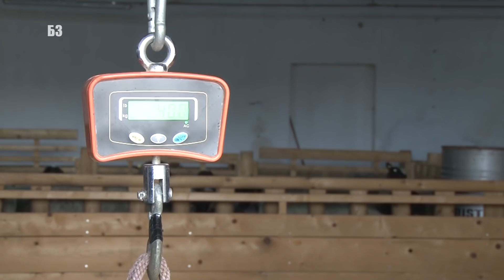DA LI SE KAJE zbog para ? Farma OVACA koja je koštala 100 000 evra - GENETIKA ROMANSKIH OVACA